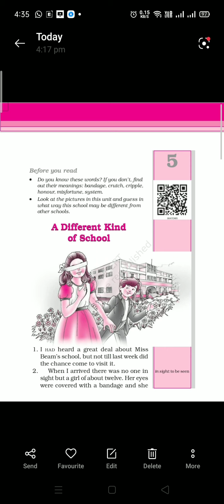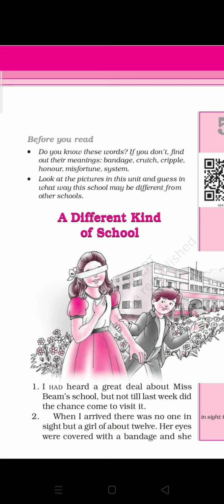6th std English chapter 5